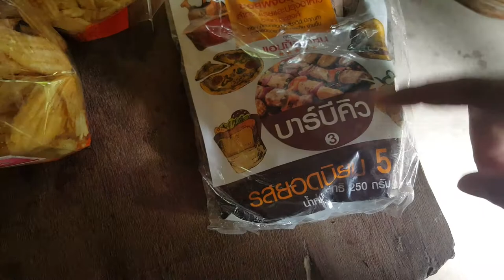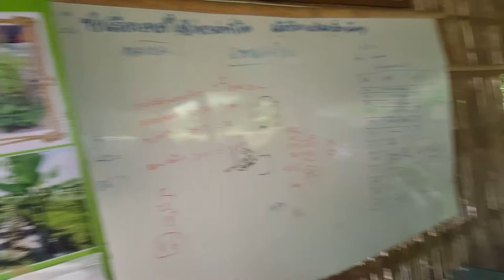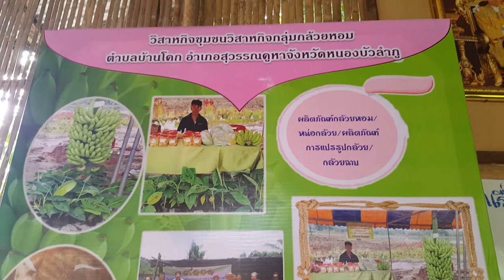กล้วยคาเวนดิชทอดกรอบ อร่อยเด็ด ไม่อมน้ำมัน รสชีส ปาปริก้า สาหร่าย ฯลฯ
แปลงกล้วยคุณภาพ  GAP กลุ่มวิสาหกิจชุมชนกล้วยหอมคาเวนดิช นำกล้วยที่ลูกไม่สวย มาปรรูป ทอด เพิ่มมูลค่าและจำหน่าย ในพื้นที่ โดย นำกล้วยจืดที่ทอดแล้ว เพิ่มรสชาติเป็น กล้วยคาเวนดิชทอดรสชีส ปาปริก้า สาหร่าย ฯลฯ สำหรับกล้วยจืดทอดขายส่ง รากคา กิโลกรัมละ 120 บาท (ยังไม่รวมค่าส่ง) สนใจติดต่อได้ที่ วิสาหกิจชุมชนกล้วยหอม ต.บ้านโคก อ.สุวรรณคูหา จ.หนองบัวลำภู คุณอิษญา โทร. 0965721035 หรือ โทร.0961837233